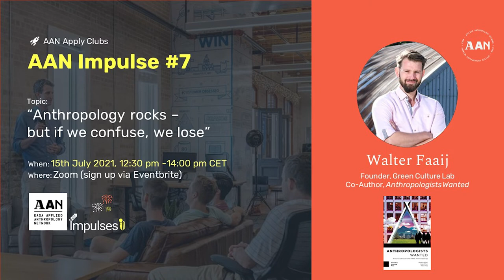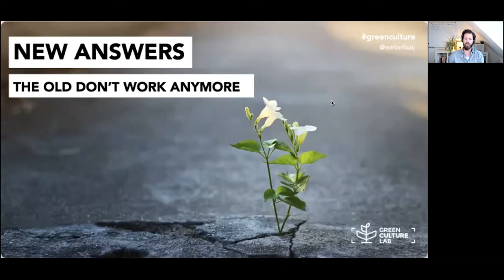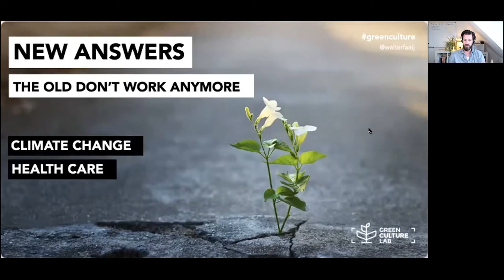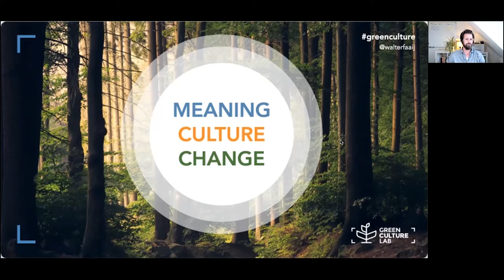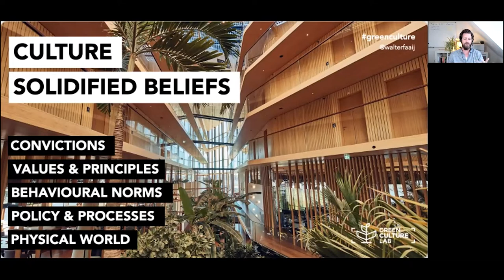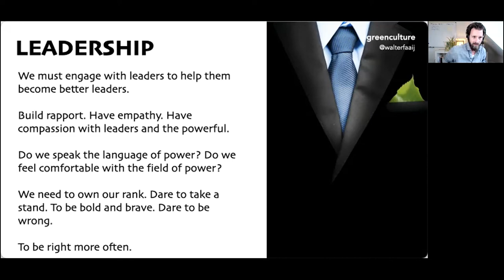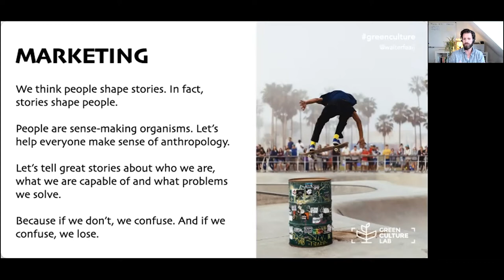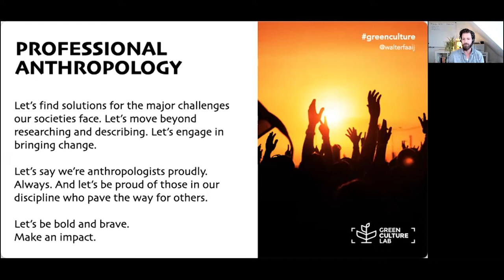AAN Impulse No. 7 - "Anthropology rocks - but if we confuse, we lose!" (by Walter Faaij)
Who needs rockstars, when they can have anthropologists?

All of us of course do not need to be convinced of this, but how do we help other stakeholders of the applied anthropological impact see it our way.

“To build anthropology with impact, we need to position ourselves with strength and clarity. Tell great stories, have answers ready on tough questions, (or the right questions), be bold and brave enough to step into the field and move beyond describing into daring to change.”

Walter Faaij, sustainable and organizational anthropologist extraordinaire, founder of Green Culture Lab in the Netherlands, co-author of Anthropologists Wanted, and a true anthro rockstar himself, will provoke our network and friends to think about how we articulate our value to the world.

We are excited also to share that Walter´s talk kicks off the newly formed Apply Club Organizations - a group of AAN dedicated to applying organizational anthropology in various contexts, with Club leaders Yara van Hamburg and Jelte Vegter.

Follow The